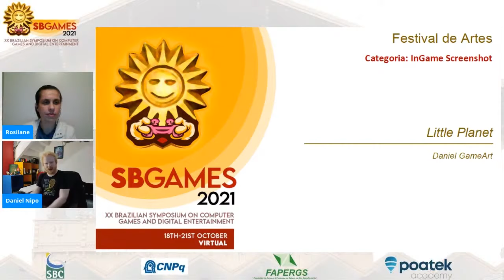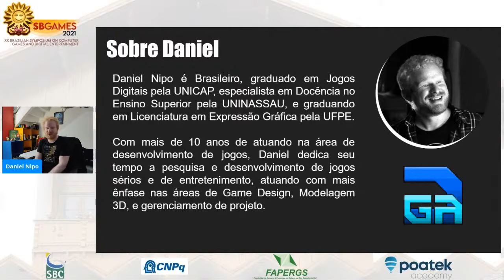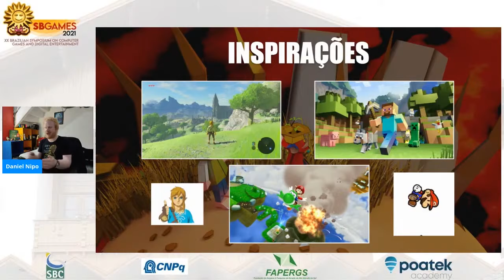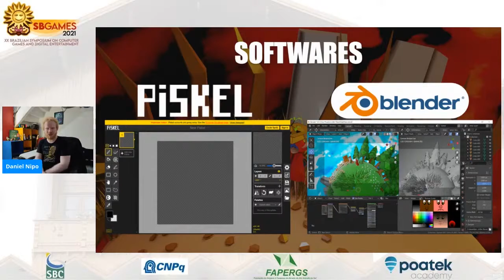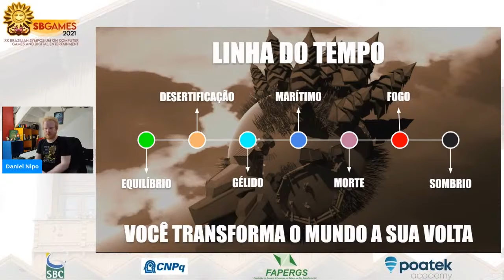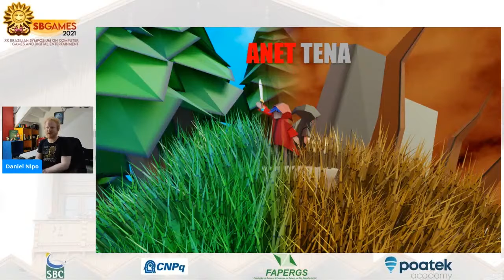Apresentação Little Planet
Apresentação do projeto Little Planet no Festival de Artes do SBGames 2021.